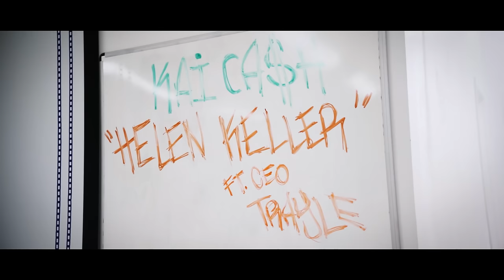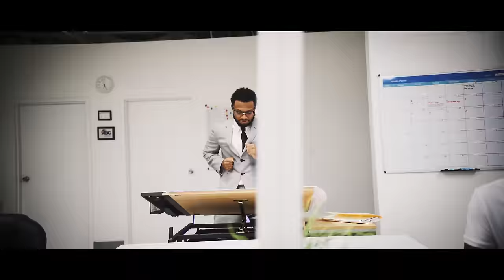Kai Ca$h - Helen Keller ft. CEO Trayle (Official Music Video)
Kai Ca$h - Helen Keller ft. @CEOTrayle  (Official Music Video)
Directed & edited by Logan ®
Shot by @motivisualpro
Creative directed by Sik.Mind media
Produced by Elmerellismedia